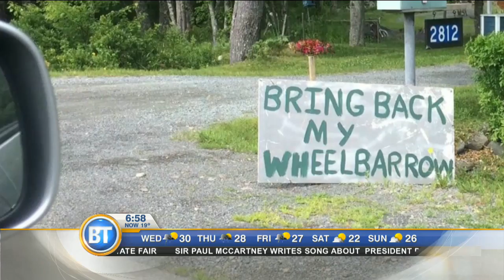Front lawn sign asking for stolen wheelbarrow actually worked!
Tim Horton's released new smores flavoured pockets and donuts. Someone had their wheelbarrow stolen in Nova Scotia and put out a sign asking for it back.